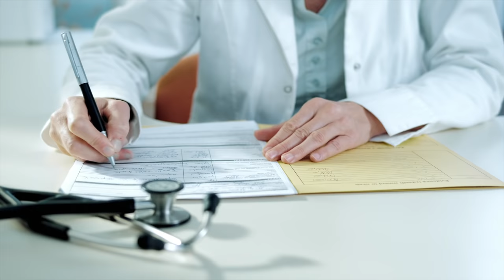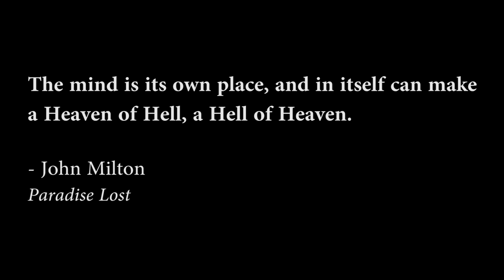King of Awkward | A Film About Adderall